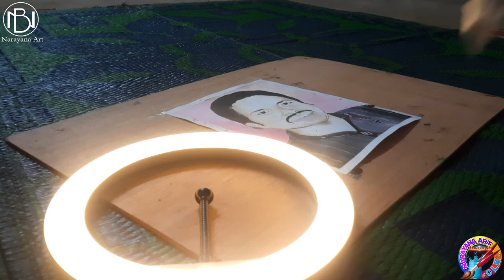SARBESWAR BHOI ll Watercolour ll Narayana Art ll Chalki ll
ସବକୁ ମୋର ଜୁହାର .
ଆପଣଙ୍କୁ ନାରାୟଣ ଆର୍ଟ ୟୁଟୁବ ଚେନାଳ କେ ଆପଣଙ୍କ ମାନଙ୍କୁ ସ୍ବାଗତ କରୁଛେ, ବନ୍ଧୁଗଣ ଇ ଚେନାଲ ନେ ଆପଣମାନେ ବିଭିନ୍ନ ପ୍ରକାର ଚିତ୍ର କଲା ଦେଖବାର କେ ପାଇବେ ଯଦି ଆପଣଙ୍କୁ ଏନ୍ତା ପ୍ରକାର ଭିଡିଓ ଭଲ ଳାଗସି ବଏଲେ ମୋର ଚେନାଲ କେ SUBSCRIBER କରୁନ ଆଉ 🔔 ବେଲ ଆଇକନ କେ ଦବେ ଦଉନ ଯେବେବି ନୂଆ ନୂଆ ଭିଡିଓ ଆପଲୋଡ କଲେ ନୋଟିଫିକେସନ ପାଇପାରବେ ଆର ଭିଡିଓ କେ ଲାଇକ , ସେୟାର୍ ଆରୁ କମେଣ୍ଟ କରିଦଉନ ।। ଜୟ ମାଁ ସମଲେଇ 🙏 ଜୟ କୋଶଲ 🙏

କେନସି ଯାଗାରେ ଭୁଲ ଅଛେ ବଏଲେ ମାପ କରବ

ଆପଣ ମାନଙ୍କୁ ଗୁର୍ଦୁଟେ ଧନ୍ଯବାଦ ମୋର ଚେନାଲ କେ ନଜର ଦେଇଥିବାରୁ.
ଯଳଦି ଦେଖାହେମା ଆର ଗୁଟେ ଭିଡିଓ ରେ🙏 ଜୁହାର.